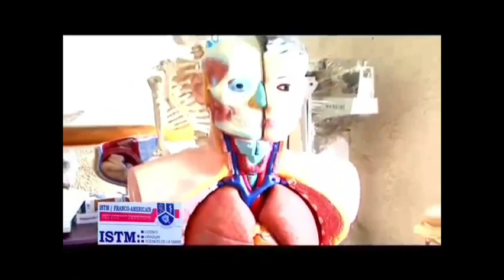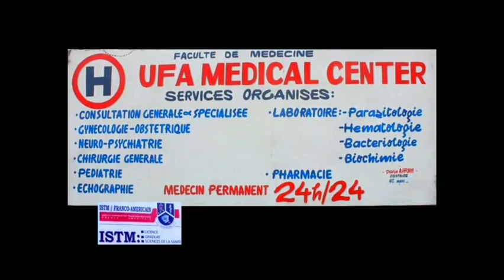BOTALA NDENGE MGR JOSEPH ASILIKI PONA GOUVERNEMENT BANZELA ESILI KOKUFA BOYE